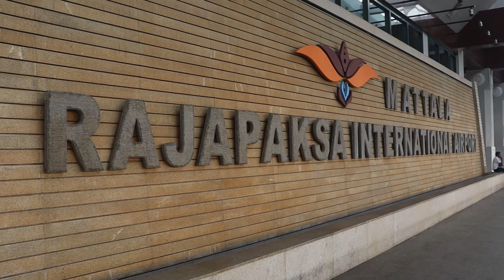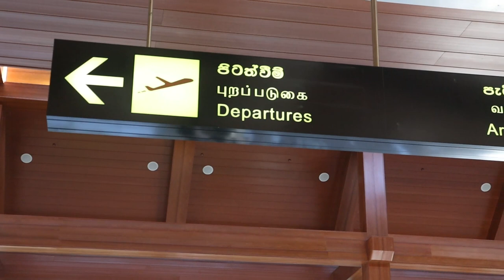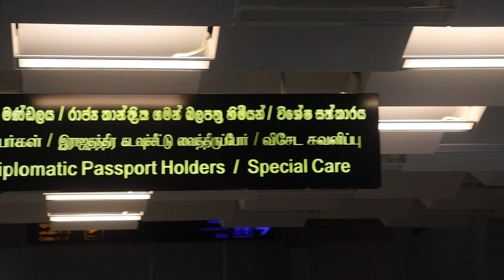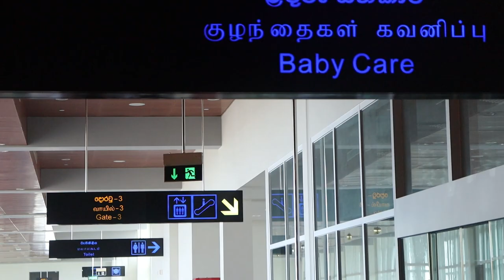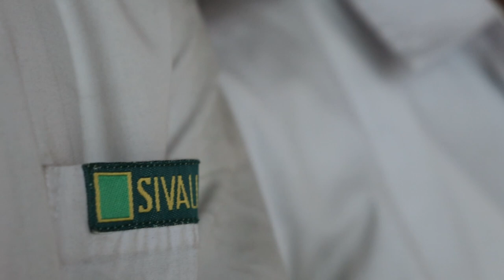Hambanthota Trip - Vlog01 - Sivali Grade 10 , 2k22 - School trip - Short film - අපි හම්බන්තොට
Vlog 01 In Hambanthota
*Chandrika Lake
*Ridiyagama Safari
*Maththala Rajapaksha Airport
*Salt pans Hambanthota
*Thangalle Beach

Film By Yumika Damruwan
Sithuwam Camera Shop Rathnapura
Sivali Central College Rathnapura

Special Thanks !!...
Principal of Sivali Central College
Sectional head of Grade 10
Mr.Chaturanga Abeywardhana
All the teachers in Grade 10
*All the Sivalians